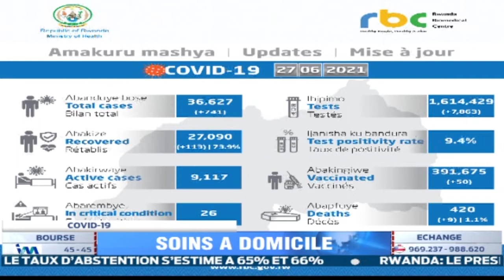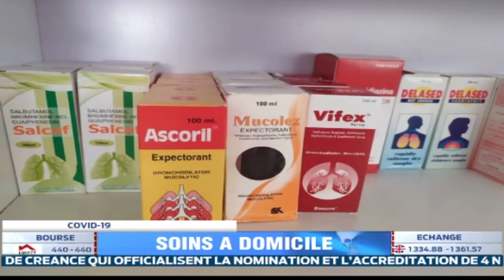Santé : Importance et respect des prescriptions médicales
Des pharmaciens un peu partout dans la Ville de Kigali disent que beaucoup de gens souffrant de pathologies liées au système respiratoire notamment la toux et la grippe viennent les voir et d’autres qui disent avoir des proches qui souffrent de la covid-19 à domicile. Ces pharmaciens leur demandent d’effectuer d’abord le dépistage pour s’assurer qu’ils ne sont pas infectés de covid-19